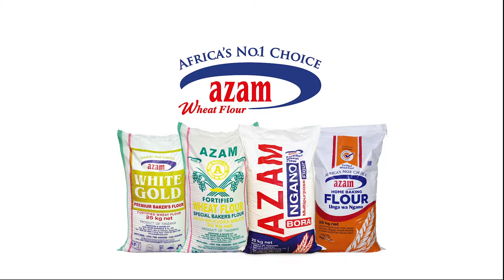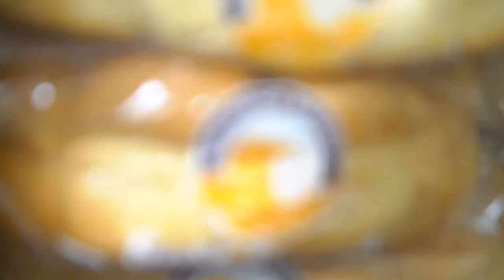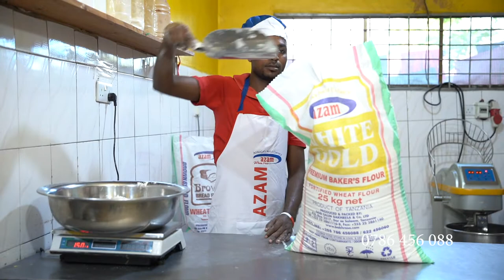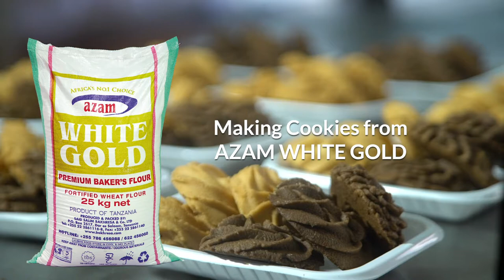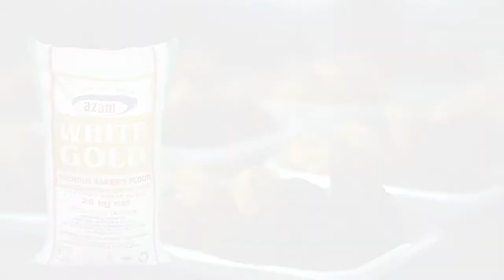AZAM BAKER'S DAY 2020